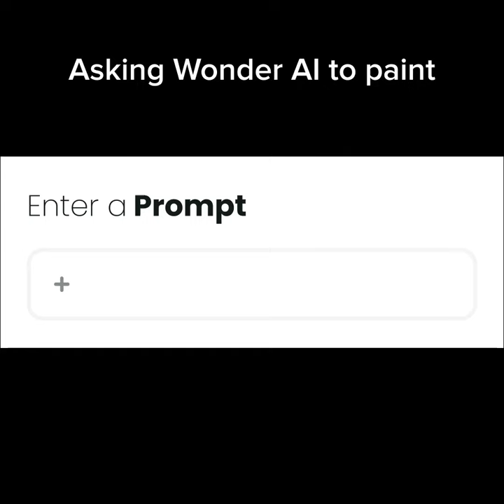AI Created Painting God